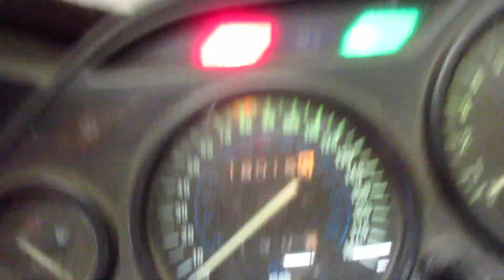THE MOTORCYCLE GUYS SALVAGE - 1996 KAWASAKI GPZ1100 - 030418 - BIKE WALK AROUND VIDEO